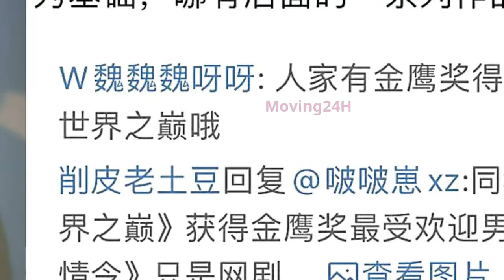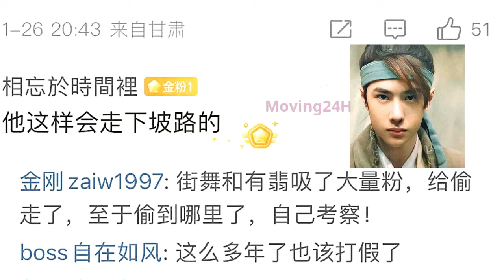【MOVING 24h02月02日】王一博全平台和《陈情令》割席！博君一肖粉丝脱粉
王一博全平台和《陈情令》割席！博君一肖粉丝脱粉